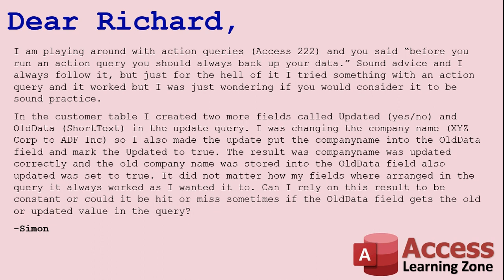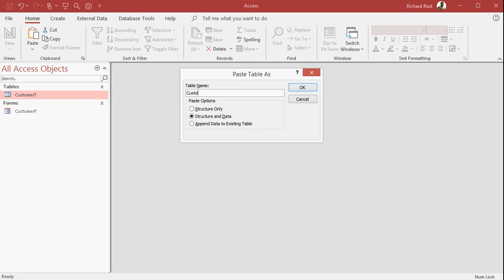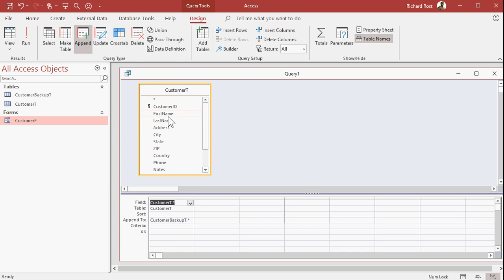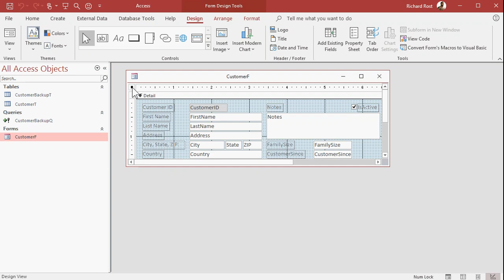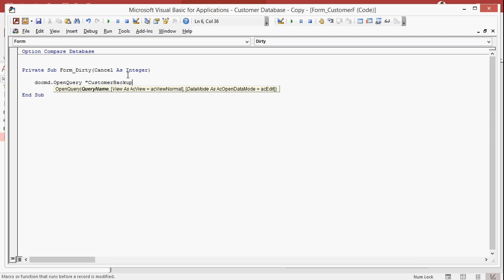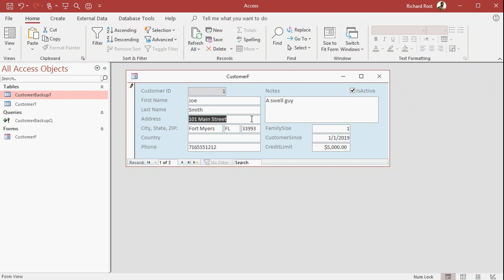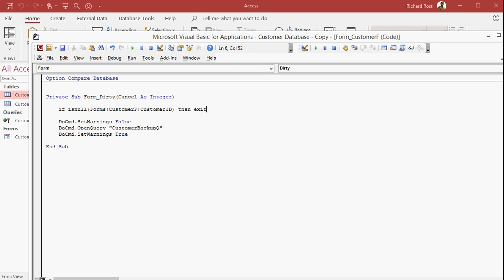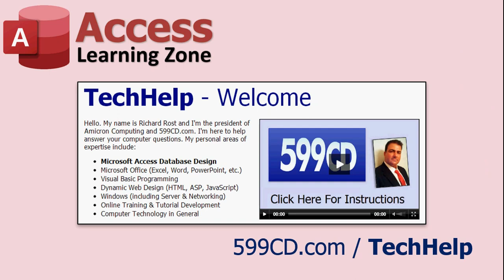Microsoft Access Backup Record Before Edited, OnDirty, Append Query, TechHelp Q&A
In today's lesson I'm going to show you how to back up a record in your database before someone makes changes to it. This way you have a complete history of all of the edits, in addition to a date/time stamp of when it was edited.

TOPICS COVERED:

Making a Backup Table
Change AutoNumber to Long Int
DateUpdated Field
NOW() Function
Append Query
Warning Messages
OnDirty Event
DoCmd.SetWarnings
Confirm Action Queries